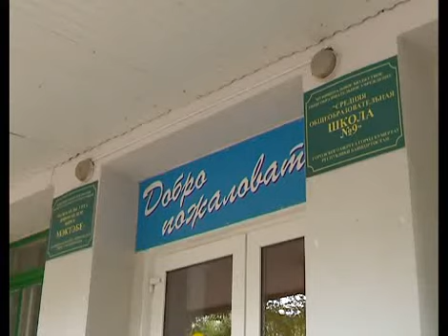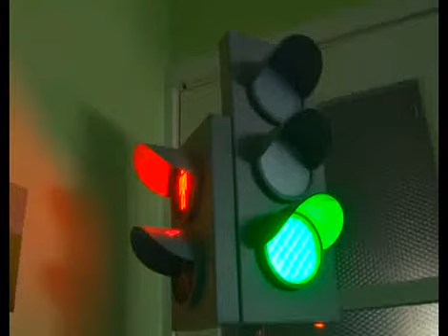Арис Новости от21.08.2015